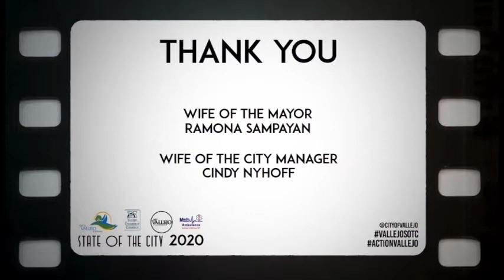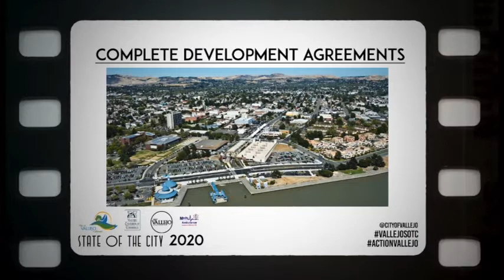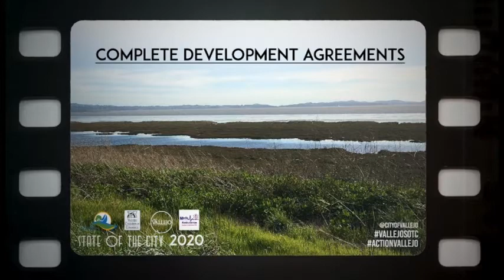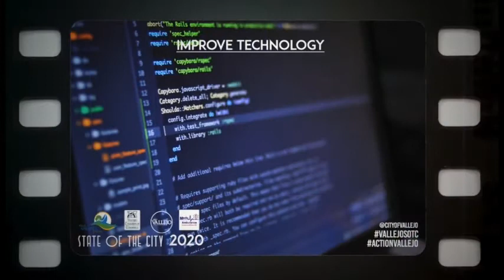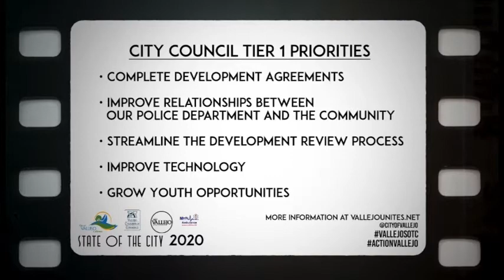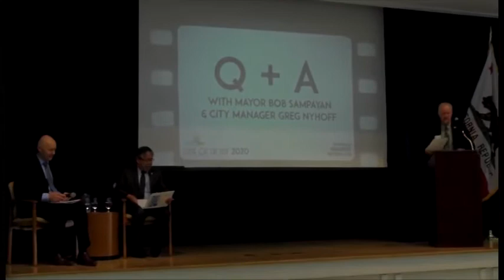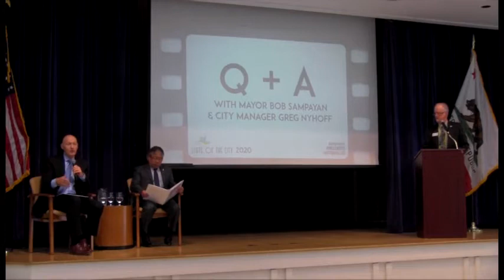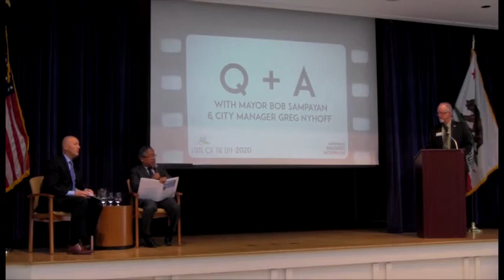State of the City 2020 Mayors Address